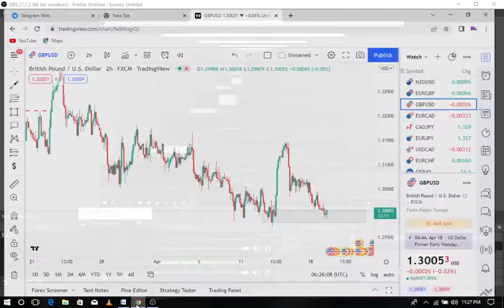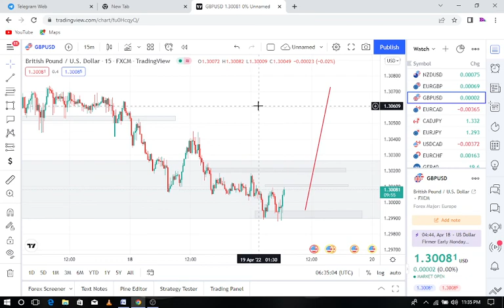PRO ANALYSIS ON GBPUSD /SIMPLE AND CLEAR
IIUNGE TELEGRAM

Make money while sleeping with this Affliate program My twitter account